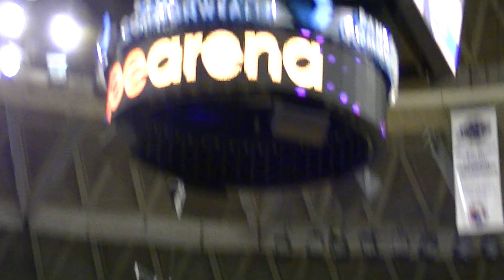Phoebus vs Norcom Boys Eastern Regional Tournament Championship (1st Qtr Action)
for more Peninsula District sports videos!